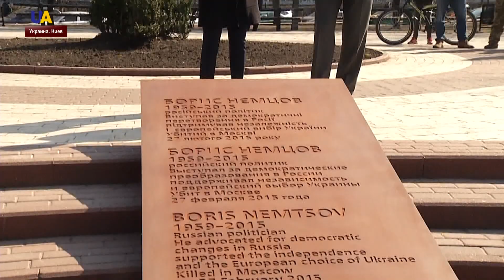В Киеве возле посольства РФ открыли мемориальную доску имени Бориса Немцова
На открытие приехала его дочь Жанна, председатель Фонда имени Бориса Немцова Владимир Кара-Мурза-младший. Сквер открыл мэр столицы Виталий Кличко. Борис Немцов в Киев приезжал много раз, он поддерживал Украину во время Революции Достоинства. Дата открытия – 15 марта – выбрана неслучайно. Ровно 5 лет назад в Москве состоялся первый оппозиционный “Марш мира” против вторжения российских войск в Крым.